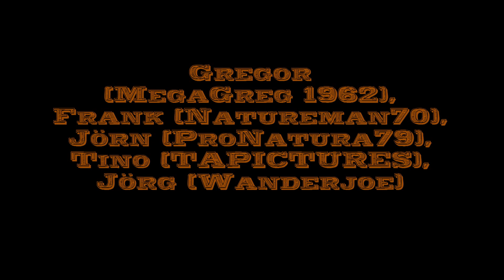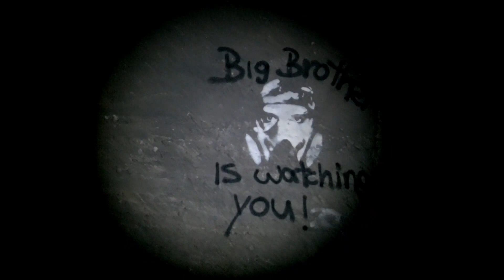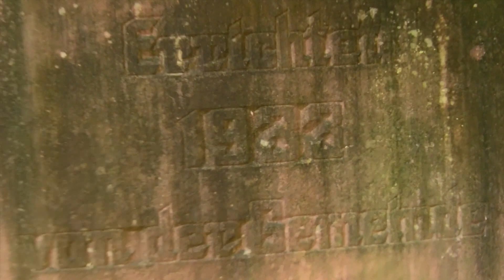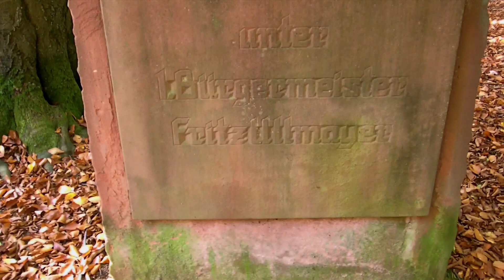Survival & Übernachtung im Pfälzerwald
Unser Marsch führt uns dieses Mal im Oktober in die Pfalz, genauer in den Pfälzerwald. Beginnend am Eiswoog bei Ramsen bewältigen wir eine Tagesstrecke von ca. 25 km mit vollem Sturmgepäck! Der Pfälzerwald ist eines der größten zusammenhängenden Waldgebiete Deutschlands. Das Nachtlager mitten im Wald wird durch ein genehmigtes Lagerfeuer erst richtig schön... Natur Pur!

mit dabei sind:

Gregor    (Megagreg1962)
Jörn        (ProNatura79)
Frank      (natureman70)
Tino        (TAPICTURES)
Jörg        (Wanderjoe)